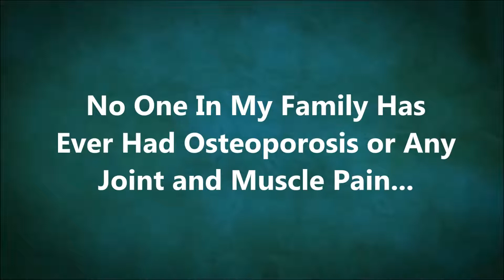Skeletal System Diseases by FreeCalciumForever.theHealthFoodGuru.com